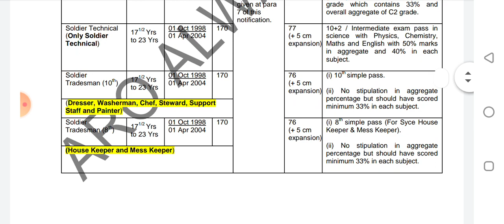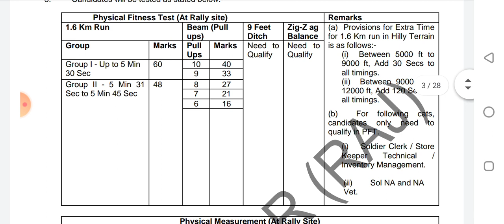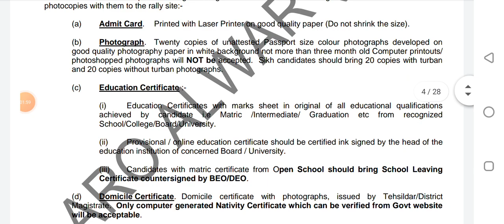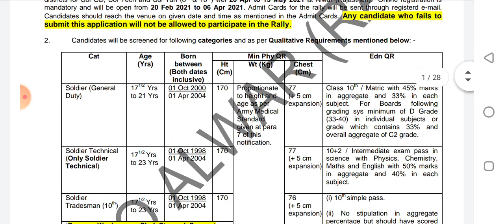सेना की एक और बड़ी भर्ती 2021 | Indian Army Bharti 2021 | Army Rally 2021